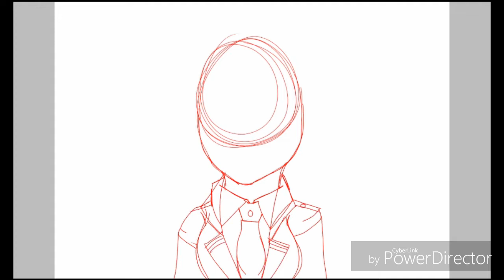Natsuko Fukuyama|Bnha oc|Speedpaint #1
Hey guys! I haven't been uploading in a while, so I hope this will make up for it! Tell me what you guys wanna see next of my Bnha ocs! Anyways, bye! 👐

1: My hero academia season 3 - opening theme - odd future

2: My hero academia - opening theme - the day